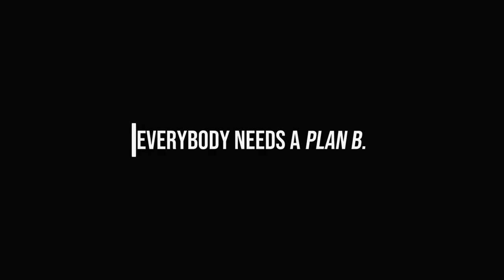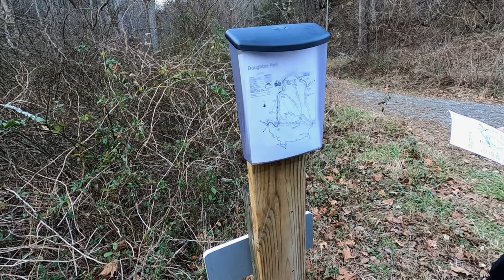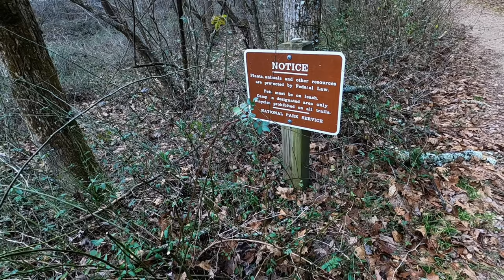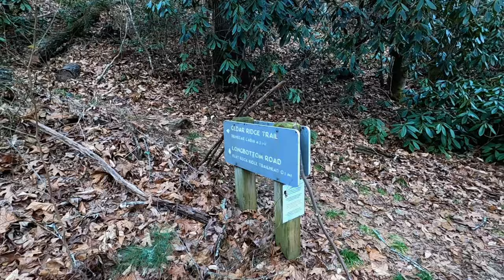MTBPlanB Winter van camping at Doughton Recreation Area.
Join us this week as we winter van camp near Stone Mountain in the Doughton Recreation area. We also hike a bit up grassy gap road for some views!